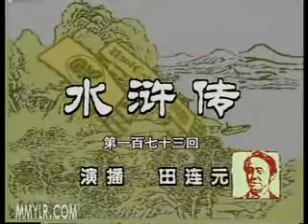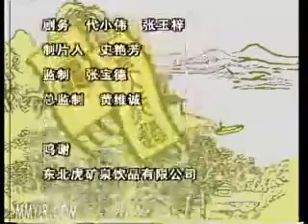电视评书《水浒传》173 田连元